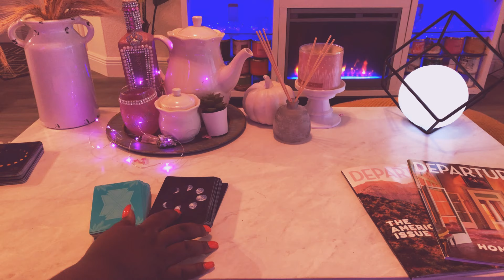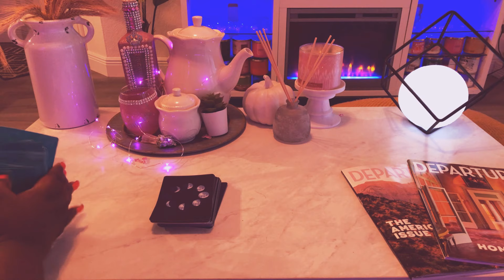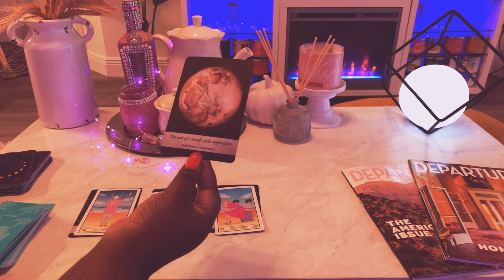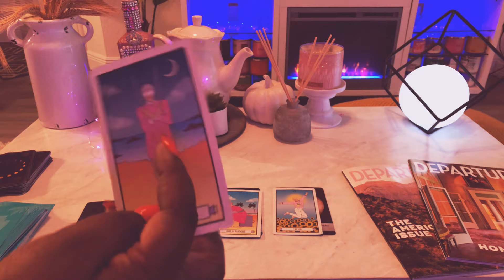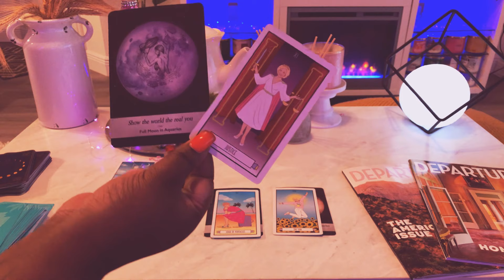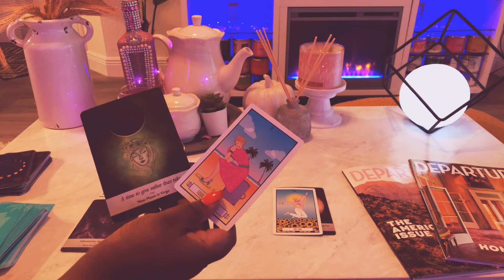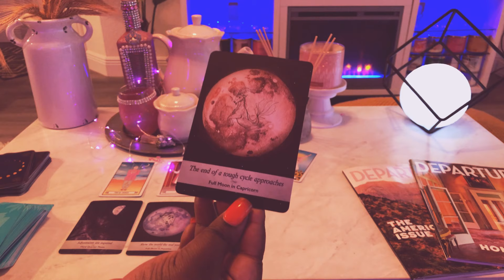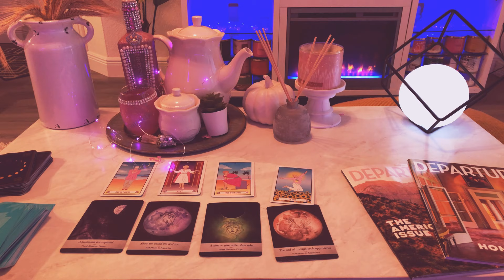Pisces 🔮 What's Coming TOWARDS YOU NEXT?! *MUST WATCH* November 22-30 Tarot Reading